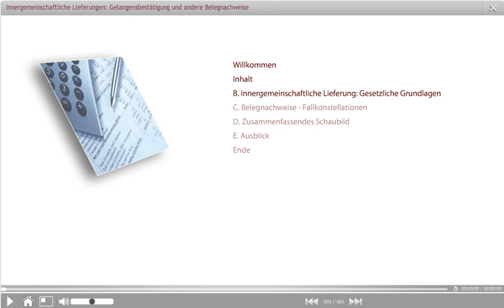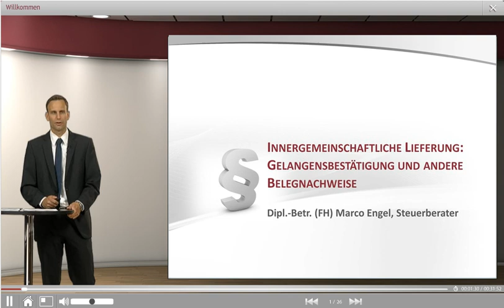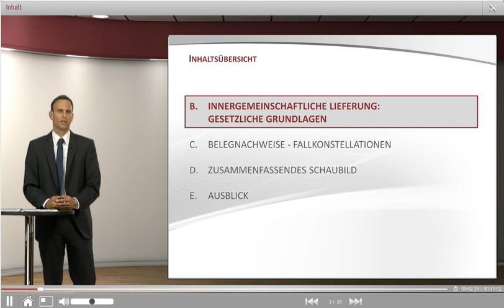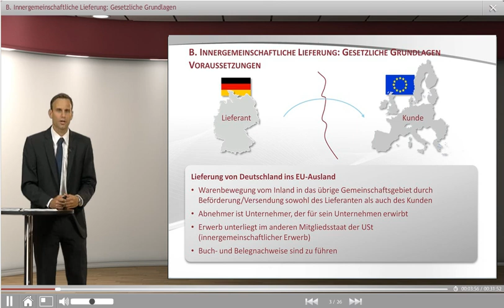Innergemeinschaftliche Lieferungen: Gelangensbestätigung und andere Belegnachweise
Referent: Dipl.- Bw. (FH) Marco Engel, StB

Das Stichwort Gelangensbestätigung kursiert bereits seit geraumer Zeit in der steuerlichen Fachliteratur umher. Ursprünglich war geplant, die Gelangensbestätigung bereits zum 1. Januar 2012 als einheitlichen Belegnachweis für die Steuerfreiheit von innergemeinschaftlichen Lieferungen einzuführen. Aufgrund Bedenken über die praktische Handhabe wurde die Einführung jedoch mehrmals verschoben. Zum 1. Oktober 2013 sind nun die neuen Nachweispflichten für innergemeinschaftliche Lieferungen in modifizierter Form anzuwenden. Neben dem Grundfall der Gelangensbestätigung können nach der Neuregelung auch alternative Belege verwendet werden, um die Nachweispflichten zu erfüllen.
Das Online-Seminar soll den Teilnehmern zunächst einführend die gesetzlichen Grundlagen einer steuerfreien innergemeinschaftlichen Lieferung erläutern sowie im weiteren Verlauf die je nach Fallgestaltung möglichen Belegnachweise anhand von Beispielen näher bringen.